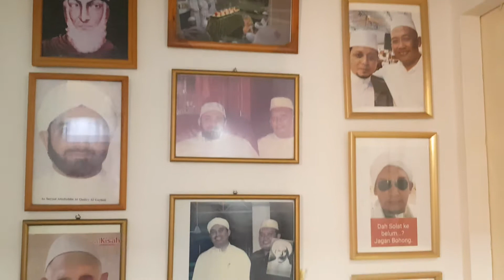Pertunangan Md Naqiuddin & Nur Astria ❤💘